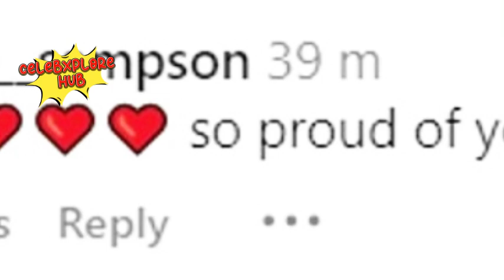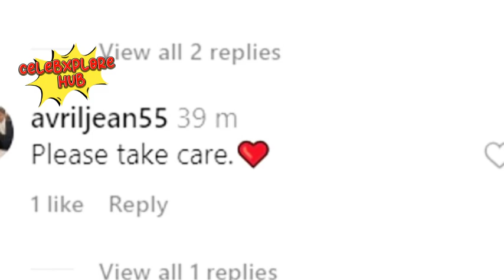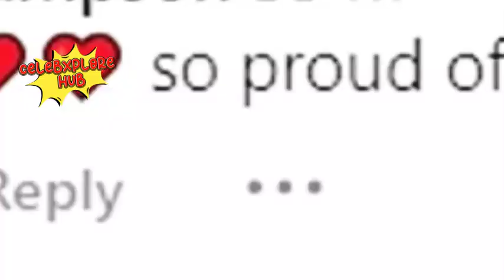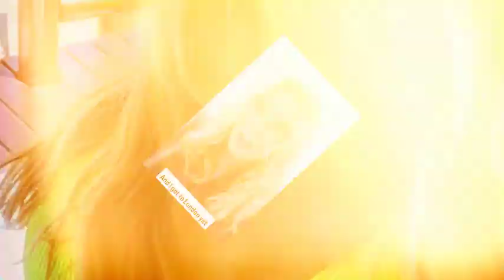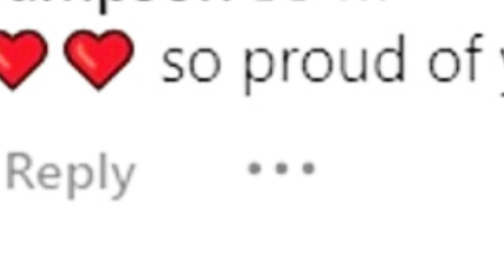Heartbreaking! Carol Vorderman Steps Down After Hospital Scare & Burnout Admission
Carol Vorderman, the iconic TV presenter and radio host, has shocked fans by announcing her departure from her Sunday LBC show following a health scare. After working relentlessly, the 63-year-old has admitted to experiencing 'burnout' that landed her in the hospital, forcing her to rethink her workload..